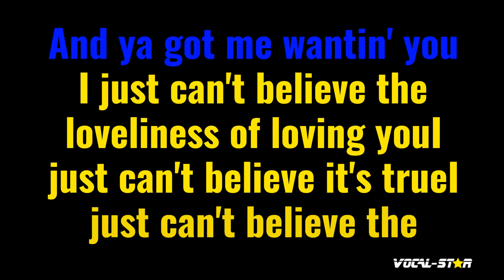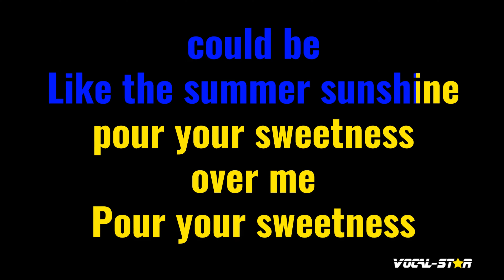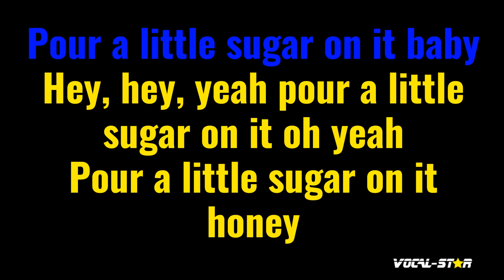Sugar Sugar Karaoke | Magneto Karaoke Version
Whether you're a long-time fan of Magneto or discovering their music for the first time, "Sugar Sugar" instrumental version will have you dancing and singing along in no time. So grab the mic, hit play, and let the good times roll with this upbeat and infectious track. Belting out this amazing karaoke instrumental version will be incredibly fun!

00:00 Introduction
00:15 Start of Song
02:49 Next Song